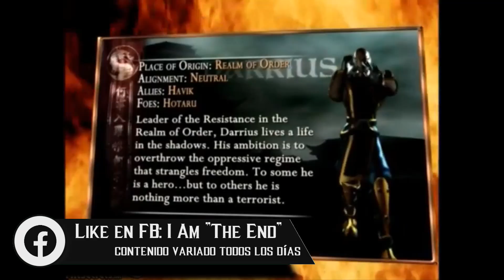Top 6 Personajes Que Nadie Extraña de Mortal Kombat |"The End"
No Olvides dar tu opinión, todo lo que digas será bienvenido, pero tampoco olvides darle a Like y suscribirte, también recuerda que puedes apoyarme haciéndote miembro del canal, o sencillamente compartiendo mis vídeos con tus amigos, gracias por ver, saludos :D